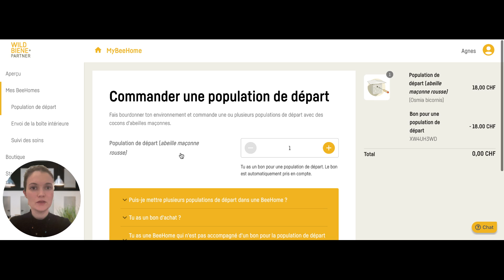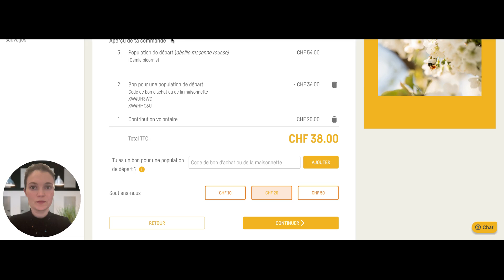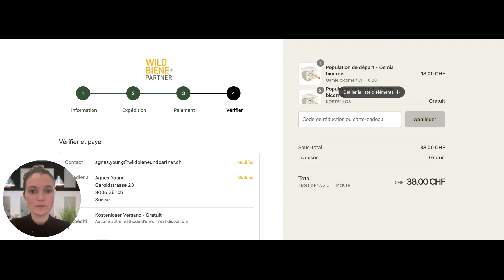Commander une population de départ (Osmia bicornis) : Comment commander en ligne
Que l’aventure bourdonnante commence sur ton balcon ou dans ton jardin ! 🐝

Dès le mois de mars, tu peux commander ta population de départ gratuite ou supplémentaire de cocons de l’abeille maçonne rouille (Osmia bicornis) sur MyBeeHome

Dans cette vidéo, Agnès te montre pas à pas comment fonctionne la commande en ligne.